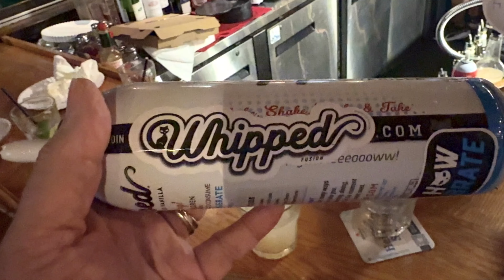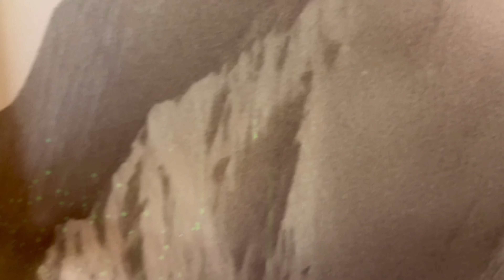The week that was.. Ken Wood gets Whipped and other stuff